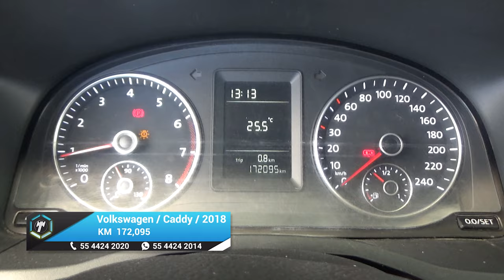Volkswagen / Caddy / 2018 - 18530